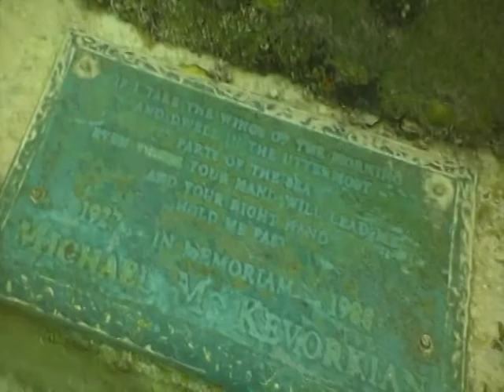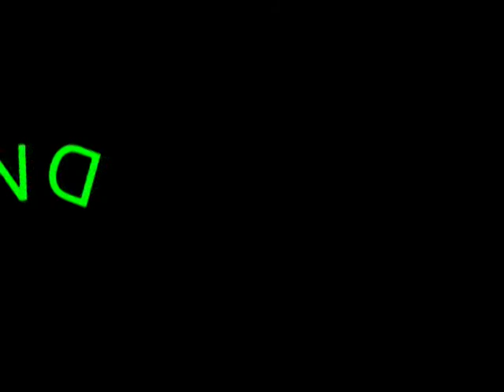florida keys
diving in the florida keys